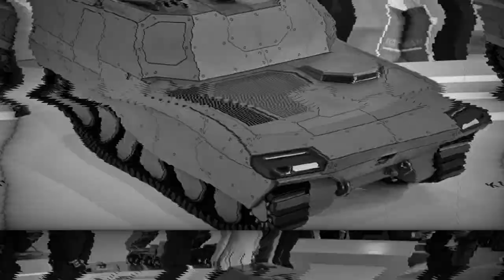Hanwha Aerospace Designs Next Gen K11A1 Fire Direction Control Vehicle for Remote Operation of K9A3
At KADEX 2024 in South Korea, the K11A1 Fire Direction Control Vehicle (FDCV) was unveiled as a significant advancement in remote artillery control. This innovative vehicle is designed to remotely operate the K9A3 Self-Propelled Howitzer (SPH) for both firing and driving, enhancing the effectiveness and safety of artillery operations.